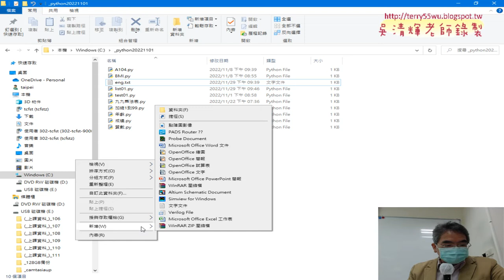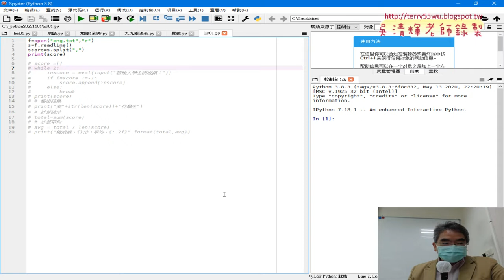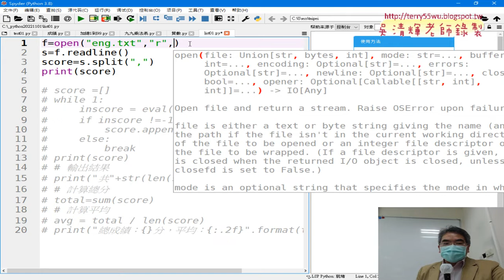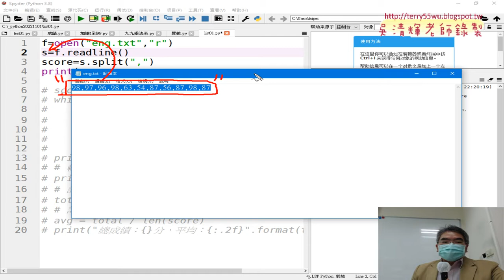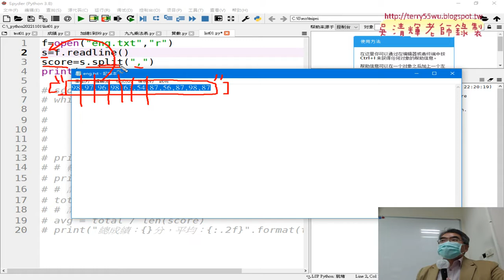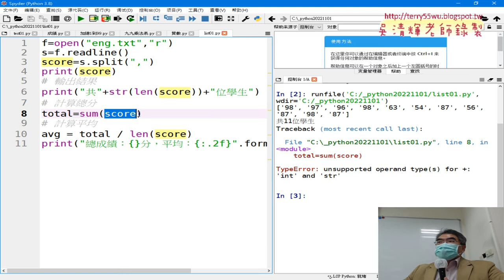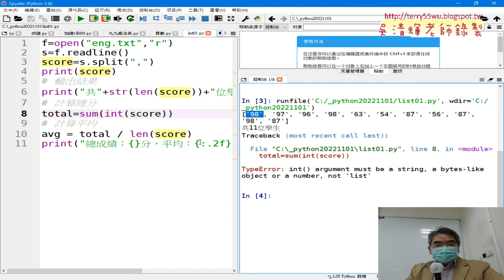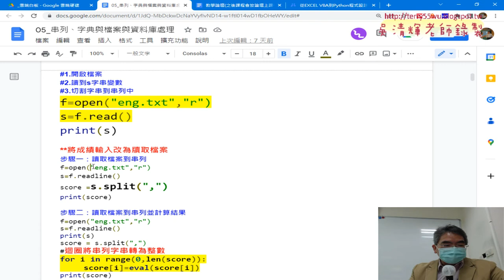01 重點回顧與串列轉為數字